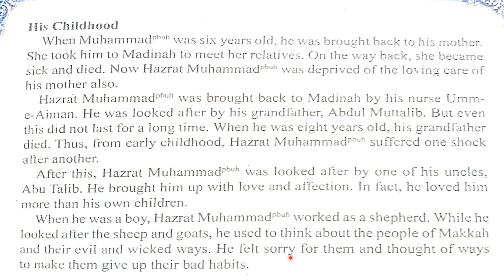ISLAMIAT Grade 3 2nd December 2020